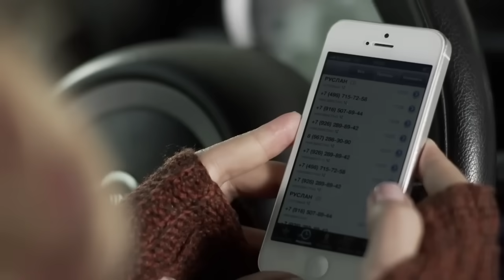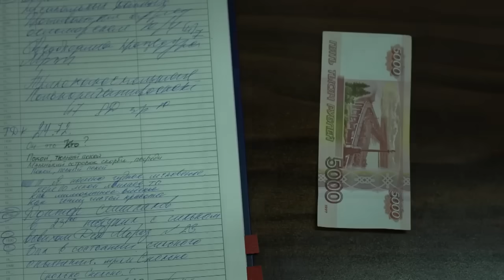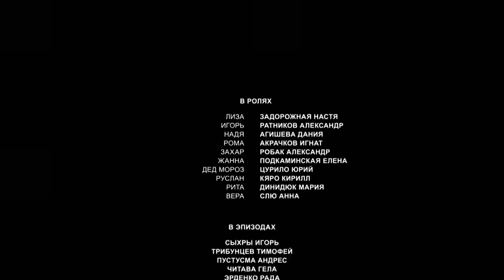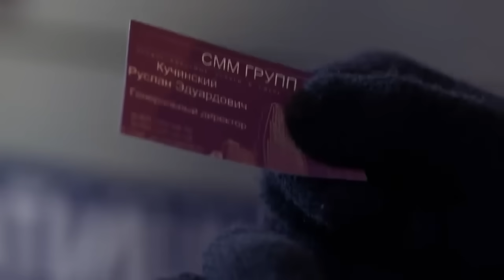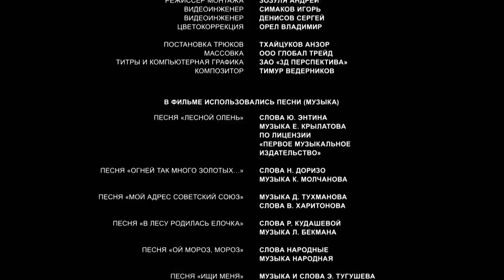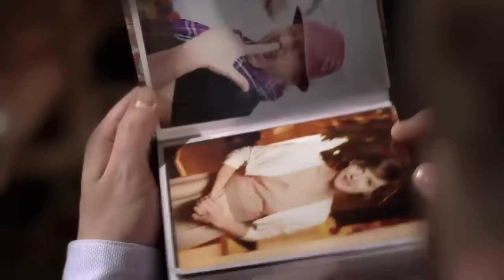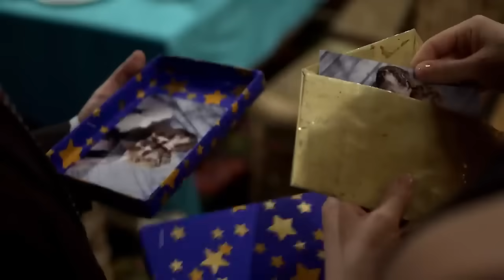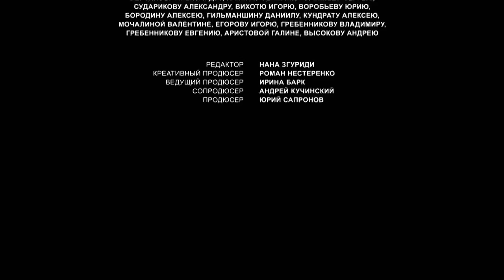ФИЛЬМ! ЛИЗА ПЕРЕЖИВАЕТ ИЗМЕНУ ЖЕНИХА, А ИГОРЬ ПОССОРИЛСЯ С ДЕВУШКОЙ! ВСЁ-БУДЕТ ХОРОШО! Русский фильм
По случайному стечению обстоятельств двум совершенно незнакомым людям приходится встречать Новый год вместе. Лиза переживает измену жениха, о которой узнала накануне праздника, Игорь поссорился со своей девушкой. Они понимают, что у них нет общего будущего и в их распоряжении только одна ночь. Но ведь это новогодняя ночь, а Новый год - время чудес!